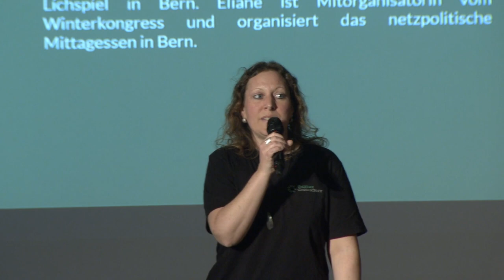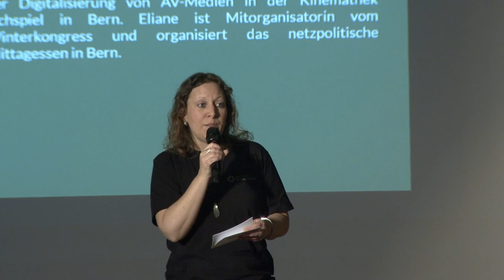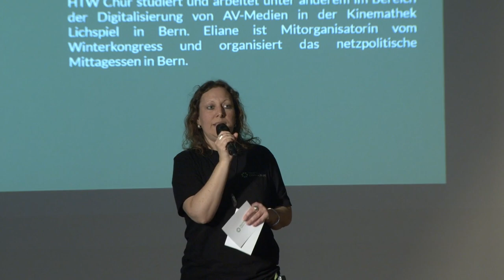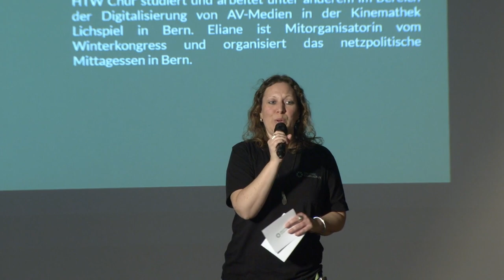Winterkongress 2023 - Eröffnung Samstag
Dies ist die Eröffnung am Samstag.